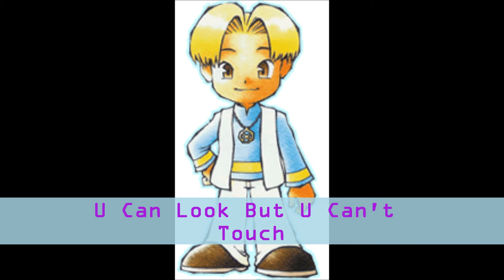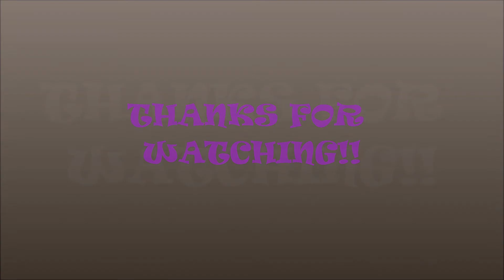A Wonderful Life Character Themes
Themes for the characters in Harvest Moon: A Wonderful Life